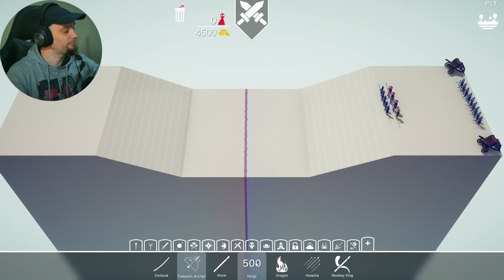Juan Pinche Man y Asedios a Fortalezas - TOTALLY ACCURATE BATTLE SIMULATOR (TABS)